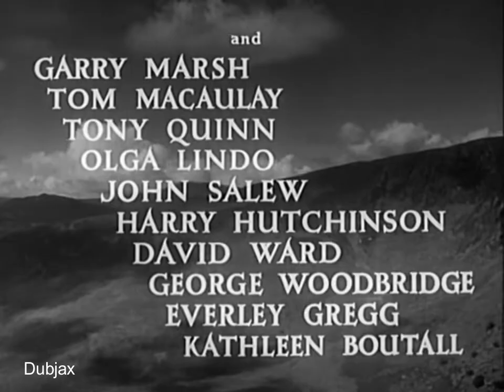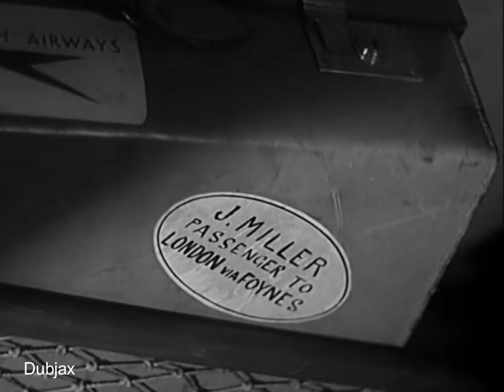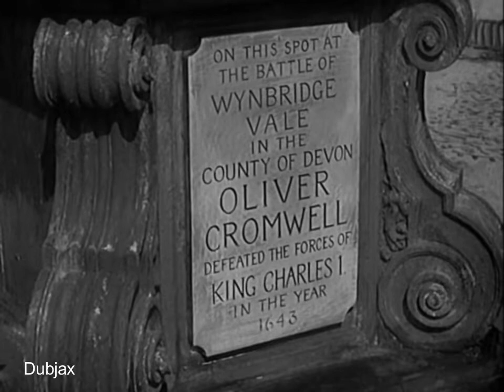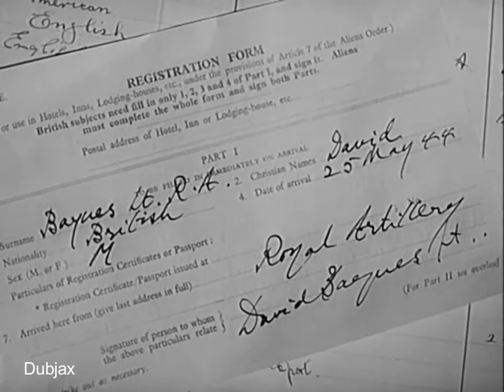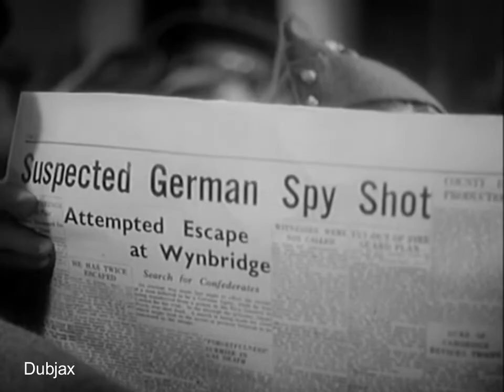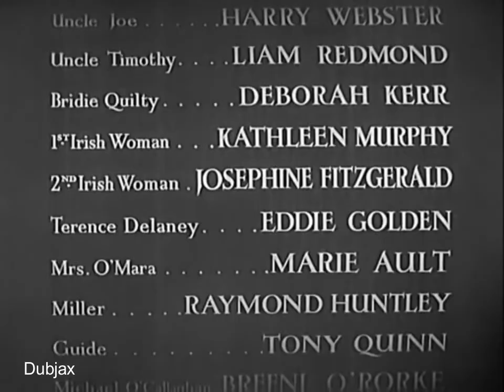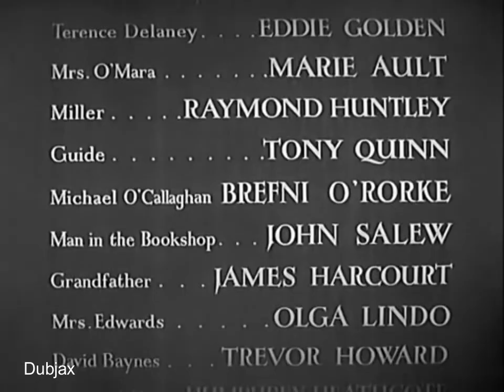I See a Dark Stranger 1946 Deborah Kerr, Trevor Howard, Liam Redmond, Raymond Huntley Dubjax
A briskly entertaining (if ideologically cosy) espionage thriller set during World War II, with Kerr as an Irish colleen brought up on her father's tales of his exploits against the wicked English. Setting out to join the IRA but sidetracked into innocently spying for the Nazis in Dublin, she is run ragged all over the place - including the Isle of Man - before suffering a change of heart when she falls for a British officer (Howard). Rather too whimsical, but littered with engagingly Hitchcockian conceits like the disposal of a corpse by taking it for a stroll in a wheelchair.